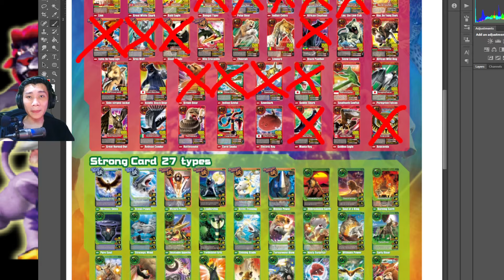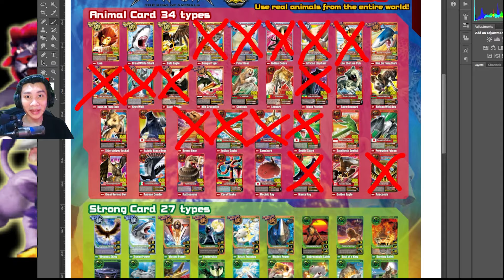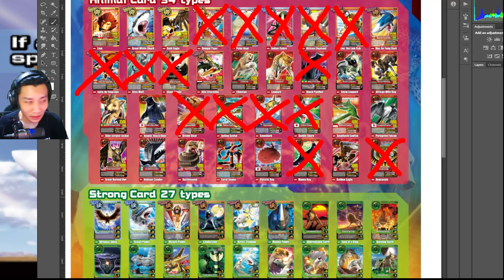ULAR KOBRA COMBO JUARA! SUDAH SAATNYA INDIAN COBRA BERJAYA! ANIMAL KAISER PC EMULATOR INDONESIA #16